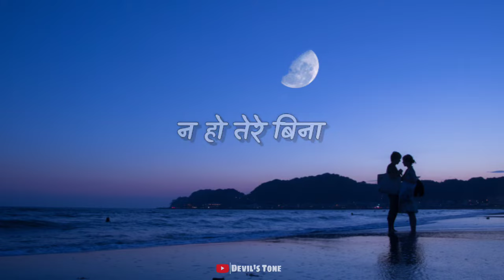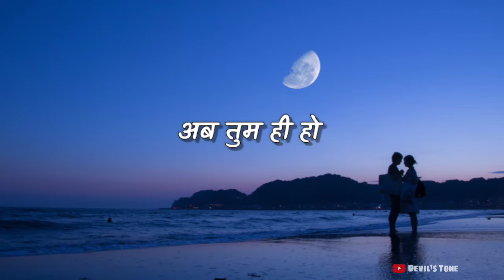Tum Hi Ho - Lyrics | Slowed and Reverb | No Copyright Music | Devil's Tone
🔰Credits
Song: Tum Hi Ho
Movie: Aashiqui 2
Singer: Arijit Singh
Lyricist: Mithoon
Music: Mithoon
Label: T-Series
📌Tags & queries

Lofi Hindi
Lofi Song Hindi
Lofi Music
Tum hi ho slowed and reverb
Tum hi ho lyrics
Tum hi ho song
Tum hi ho lofi
Bollywood lofi slowed and reverb
Arijit Singh Tum Hi Ho